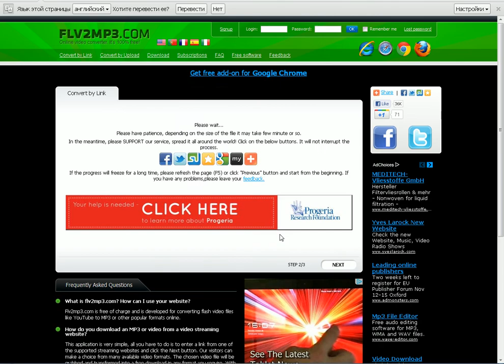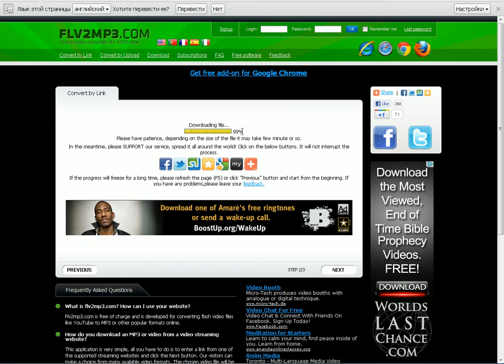Video Das - 2.avi